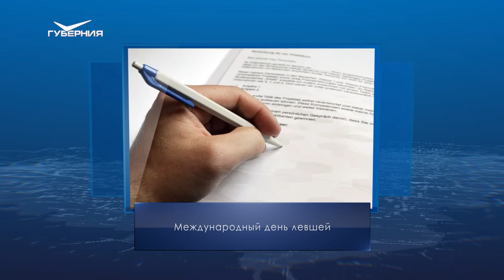Международный день левшей. Календарь Губернии от 13 августа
13 августа 1869 года император всероссийский Александр II утвердил устав Самарской биржи. Биржевое дело в столице губернии привилось не сразу: местные купцы предпочитали договариваться прямо на пристани, в торговых рядах или в кабаках. Только в 1893 году постановили биржу в областном центре все-таки учредить.

Ежегодно 13 августа в разных странах отмечают Международный день левшей. Согласно статистике, на Земле сейчас проживает около 10% "леворуких" людей. В России когда-то к ним относились подозрительно и запрещали давать показания в суде. В советских школах детей переучивали в обязательном порядке. А сегодня считается, что все левши одаренные, с сильным характером и мощным творческим потенциалом.

В народном календаре 13 августа - Евдокимов день. На Руси православные отмечали Евдокимово заговенье перед Успенским постом, про который говорили: "Успенский пост - не голодный!". В эту пору наши предки ели новый хлеб, свежие овощи, многочисленные плоды и ягоды. А еще говорили, что на Евдокима нужно обязательно "заговорить борону", то есть провести специальный обряд, чтобы "в поле не ломались зубья".